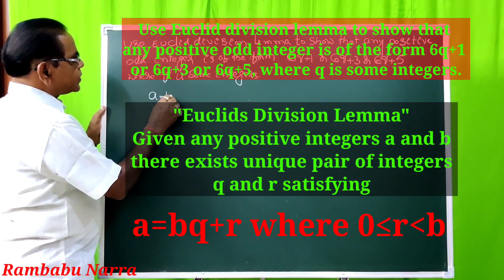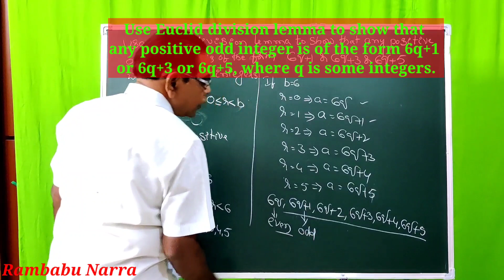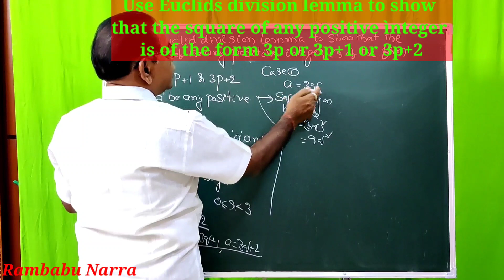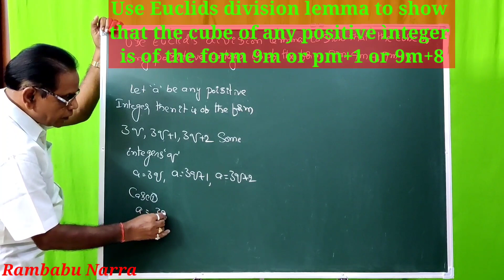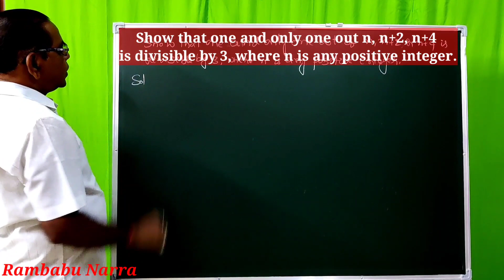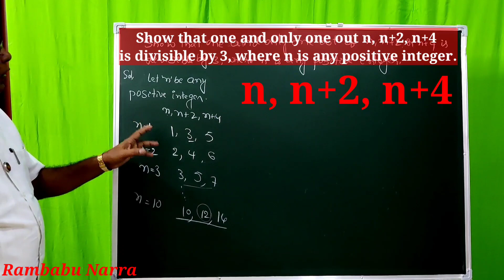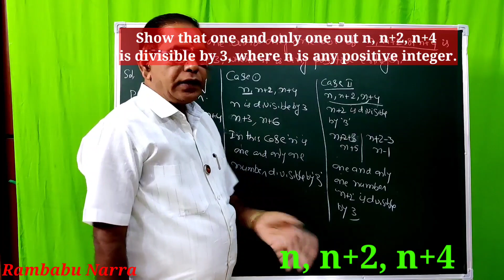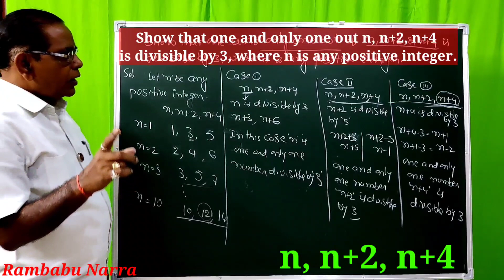MATHEMATICS, X CLASS, REAL NUMBERS, EXERCISE 1.1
"RAMBABU NARRA"